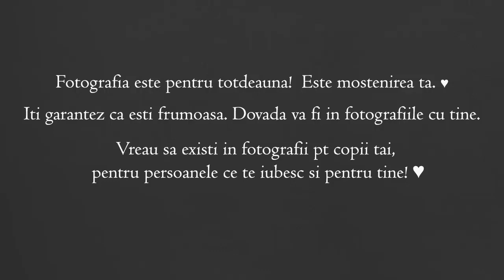Beauty Portrait - Mother and Daughter 💖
Aceste cuvinte ti le dedic tie: “Femeia mama”, cea care alegi mai putin sa fii fotografiata. Esti intotdeauna in spatele camerei si intotdeauna cu o scuza.
Dar ce vei face intr-o zi cand copii vor cauta fotografii cu tine si nu sunt… Nu conteaza cum crezi ca esti, cum crezi ca arati, copii tai cred ca esti perfecta.

Vreau sa existi in fotografii pt copii tai, pentru persoanele ce te iubesc si pentru tine! ♥
Nu exista nimic in aceasta lume care sa egaleze valoarea unei amintiri ce tu ai creat-o si ce va dura o viata.

Cand vii in studioul meu, telul meu este sa iti ofer o experienta minunata si sa primesti cele mai frumoase fotografii pe care le-ai vazut cu tine.
Frumusetea nu este ceva din exterior ci este ceva ce straluceste din interior. Te invit la o sesiune personala cu mine. Iti va schimba felul in care te vezi. ♥

Photo: Ramona Ilie
Asistenta: Olga Vaduva
Make up: Melania Merlusca
Hair: Mihaela Streche
Bijuterii: Saceleanu Erika

Toate imaginile si video-urile prezentate pe aceasta pagina apartin: Ramona Ilie.